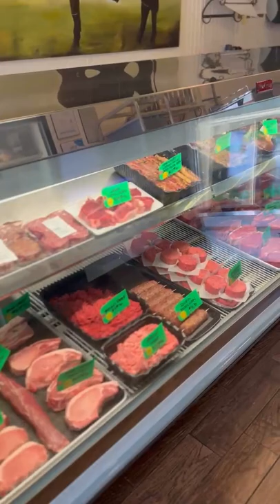Best Butcher Shop In Western Massachusetts!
We stopped in at Sutter Meats in Northampton, Massachusetts to pick up some of the tastiest sausages around.